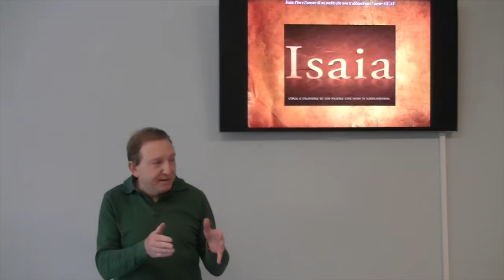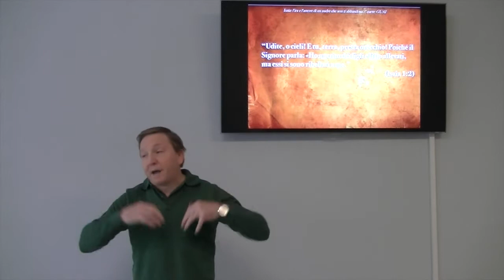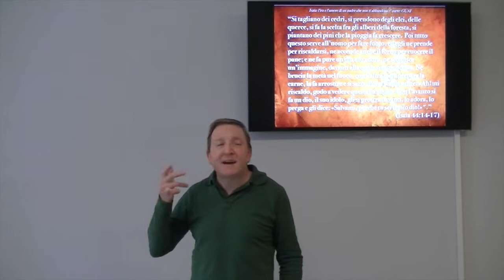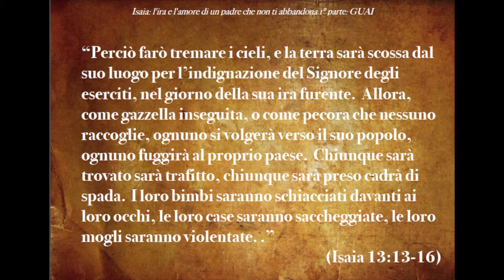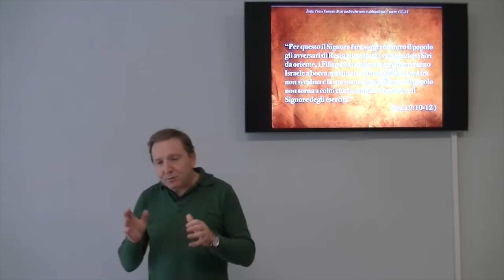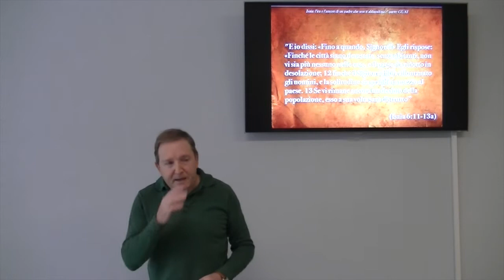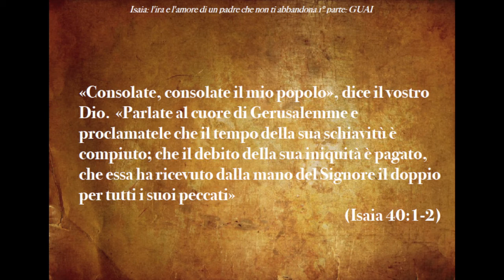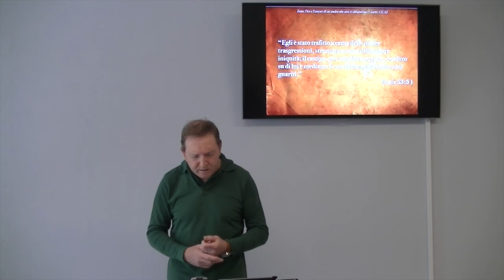C'era una volta il popolo di Dio - Il libro di Isaia 1° parte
Se ci allontaniamo da Dio ci allontaniamo dalla sua benedizione e dalla sua protezione: se ritorniamo a Lui, Egli ci accoglie a braccia aperte.

Brani utilizzati:

“Udite, o cieli! E tu, terra, presta orecchio! Poiché il Signore parla: «Ho nutrito dei figli e li ho allevati, ma essi si sono ribellati a me.” (Isaia 1:2)

“Poiché è un continuo dar precetto dopo precetto, precetto dopo precetto, regola dopo regola, regola dopo regola, un poco qui, un poco là!".” (Isaia 28:10)

“Il Signore dice ancora: «Poiché le figlie di Sion sono altere, camminano con il collo teso, lanciando sguardi provocanti, procedendo a piccoli passi e facendo tintinnare gli anelli dei loro piedi” (Isaia 3:16 )

“Ed ecco che tutto è gioia, tutto è festa! Si ammazzano buoi, si scannano pecore, si mangia carne, si beve vino. «Mangiamo e beviamo, poiché domani morremo!.” (Isaia 22:13)

“Si tagliano dei cedri, si prendono degli elci, delle querce, si fa la scelta fra gli alberi della foresta, si piantano dei pini che la pioggia fa crescere.  Poi tutto questo serve all’uomo per fare fuoco, ed egli ne prende per riscaldarsi, ne accende anche il forno per cuocere il pane; e ne fa pure un dio e lo adora, ne scolpisce un’immagine, davanti alla quale si inginocchia. Ne brucia la metà nel fuoco, con l’altra metà prepara la carne, la fa arrostire e si sazia. Poi si scalda e dice: «Ah! mi riscaldo, godo a vedere questa fiamma!»  Con l’avanzo si fa un dio, il suo idolo, gli si prostra davanti, lo adora, lo prega e gli dice: «Salvami, perché tu sei il mio dio!»".” (Isaia 44:14-17)

 “Lavatevi, purificatevi, togliete davanti ai miei occhi la malvagità delle vostre azioni; smettete di fare il male;  imparate a fare il bene; cercate la giustizia, rialzate l’oppresso, fate giustizia all’orfano, difendete la causa della vedova!  «Poi venite, e discutiamo», dice il Signore; «anche se i vostri peccati fossero come scarlatto, diventeranno bianchi come la neve; anche se fossero rossi come porpora, diventeranno come la lana.  Se siete disposti a ubbidire, mangerete i frutti migliori del paese; ” (Isaia 1:16-19)

“Perciò farò tremare i cieli, e la terra sarà scossa dal suo luogo per l’indignazione del Signore degli eserciti, nel giorno della sua ira furente.  Allora, come gazzella inseguita, o come pecora che nessuno raccoglie, ognuno si volgerà verso il suo popolo, ognuno fuggirà al proprio paese.  Chiunque sarà trovato sarà trafitto, chiunque sarà preso cadrà di spada.  I loro bimbi saranno schiacciati davanti ai loro occhi, le loro case saranno saccheggiate, le loro mogli saranno violentate. .” (Isaia 13:13-16)

“Per questo il Signore farà sorgere contro il popolo gli avversari di Resin ed ecciterà i suoi nemici: i Siri da oriente, i Filistei da occidente; essi divoreranno Israele a bocca spalancata. Con tutto ciò, la sua ira non si calma e la sua mano rimane distesa. Il popolo non torna a colui che lo colpisce e non cerca il Signore degli eserciti.” (Isaia 9:10-12 )

"E io dissi: «Fino a quando, Signore?» Egli rispose: «Finché le città siano devastate, senza abitanti, non vi sia più nessuno nelle case, e il paese sia ridotto in desolazione; 12 finché il Signore abbia allontanato gli uomini, e la solitudine sia grande in mezzo al paese. 13 Se vi rimane ancora un decimo della popolazione, esso a sua volta sarà distrutto” (Isaia 6:11-13a)

“Un residuo, il residuo di Giacobbe tornerà al Dio potente.” (Isaia 10:21)

"La parola dell’Eterno che hai pronunciata è buona". Poi aggiunse: "Vi sarà almeno pace e sicurezza durante la mia vita".” (Isaia 39:8)

«Consolate, consolate il mio popolo», dice il vostro Dio.  «Parlate al cuore di Gerusalemme e proclamatele che il tempo della sua schiavitù è compiuto; che il debito della sua iniquità è pagato, che essa ha ricevuto dalla mano del Signore il doppio per tutti i suoi peccati» (Isaia 40:1-2)

“Egli è stato trafitto a causa delle nostre trasgressioni, stroncato a causa delle nostre iniquità; il castigo, per cui abbiamo pace, è caduto su di lui e mediante le sue lividure noi siamo stati guariti.” (Isaia 53:5 )

Per leggere gli appunti completi del messaggio visitate il nostro sito al seguente indirizzo